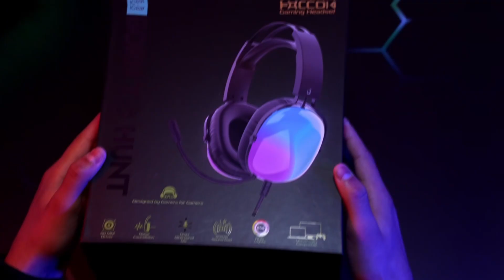iGear Falcon Gaming Headphones with RGB Lights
Checkout the latest falcon wired gaming headset which has integrated dynamic RGB lights with active noise cancellation.

With dynamic RGB lights , you may experience immersive gaming like never before.
The Omni Directional Mic on this gaming headphone picks up sound from all directions, ensuring crystal clear communication with your teammates.

This Gaming headphone is designed for extended gaming sessions, providing exceptional comfort for hours of uninterrupted use. The lightweight and cushioned ear cups, along with the adjustable headband, ensure a perfect fit for every user.

Experience unparalleled sound quality with these gaming headphones featuring high precision 50mm drivers and a powerful neodymium magnet. Hear every detail with crystal-clear clarity, from the low footstep to the most explosive sound  in-game effects.

With a standard 3.5mm audio jack, these headphones can be used with PCs, laptops, consoles, smartphones, and more. Get great sound quality no matter what device you're using.

The advanced noise-cancellation technology analyses and blocks external sounds in real-time, delivering crystal-clear audio with exceptional clarity and detail.

Say goodbye to discomfort and immerse yourself in your gaming experience with this comfortable headphone.

iGear Falcon gaming headphones come with a 1 year warranty. Just Buy & Play as everything works out of the box.

🛒 Shop for Falcon Gaming Headphones at iGear

🔥 Sign up to our newsletter to get special deals